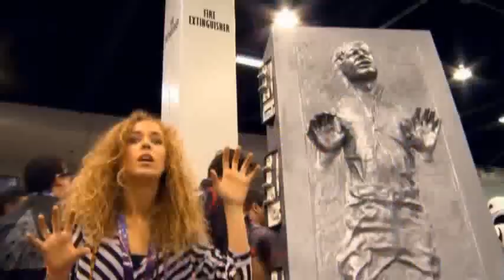Paula Dalli | Reportaje Aqui y Ahora - Star Wars Celebration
Footage of the Star Wars Celebration that took place Apr.16-19 2015 in Anaheim, California.

Recursos en la Star Wars Celebration que se celebró en Anaheim, California del 16-19 de abril.

Gracias a Adry por el vídeo.